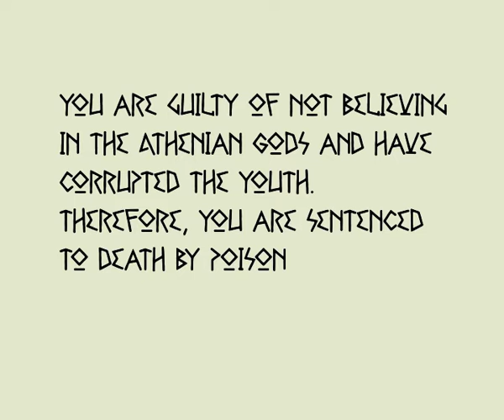Motion Graphic : The Story of Socrates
Socrates was a Greek Philosopher who has a strong influence in art, literature and pop culture and become one of the most widely known figure in entire world until today. Nafis Widihasmoro (A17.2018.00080) also one of his fan, he admire Socrates's thought and the way he write about many things in art and literature. This motion graphic is one of task from Motion Graphic Class of 2018